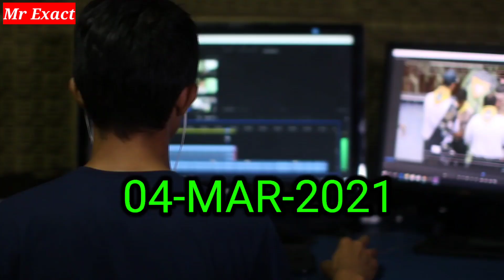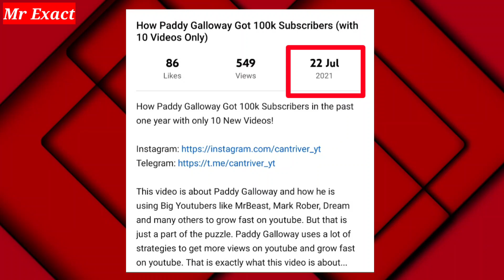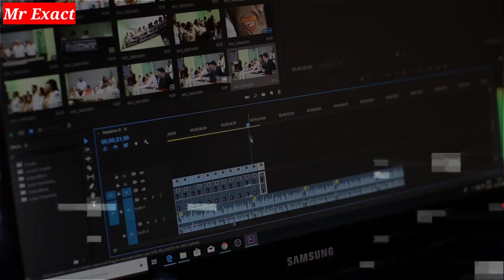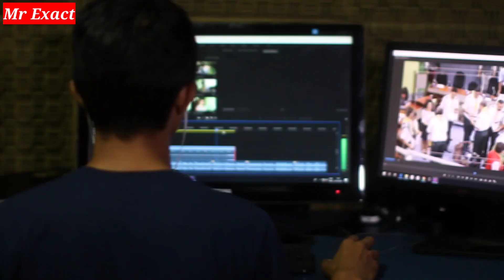Algrow Started New Channel | The Cantriver | Algrow Create New Channel | New Channel Of Algrow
In this video I talk about, Algrow start new Channel ft. The Cantriver.

Your Quaries :-
Algrow new channel 2022
The Cantriver 2022
Algrow started new channel 2022
Algrow new channel name 2022
Algrow create new channel the Cantriver
Algrow ka naya channel  2022
Algrow secret channel
Algrow secret channel name 2022
Algrow second channel 2022
Algrow new channel analysis
The Cantriver growth secret
The Cantriver new channel of algrow
Critik new channel
The Cantriver